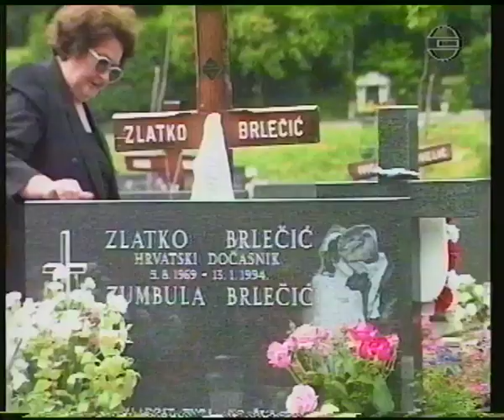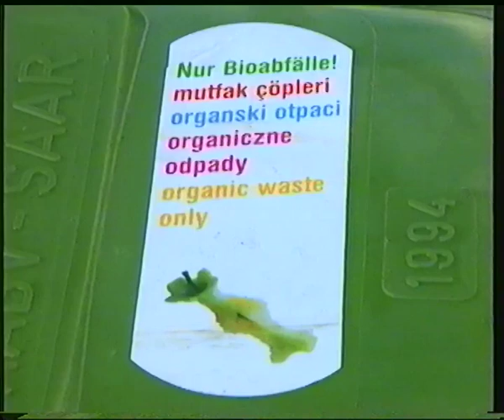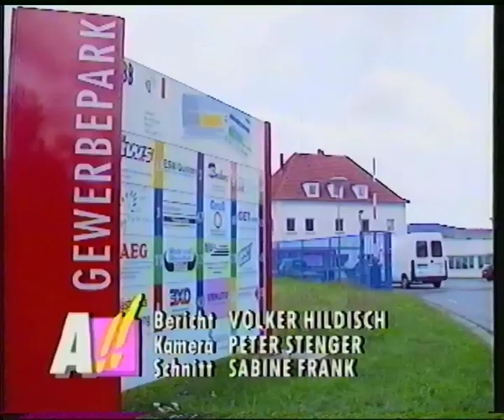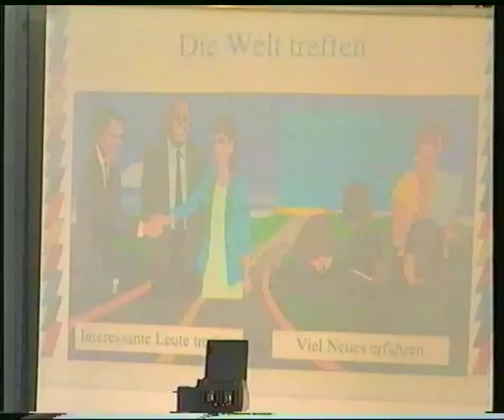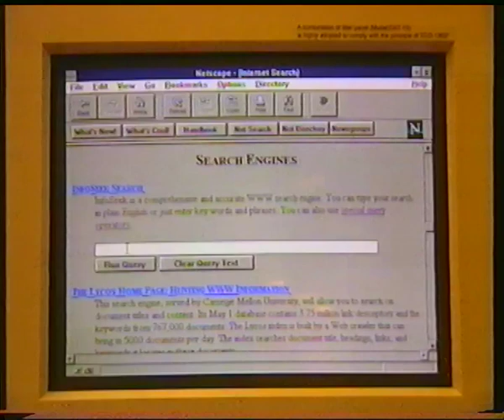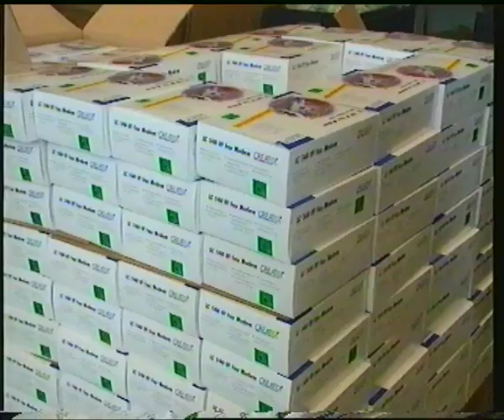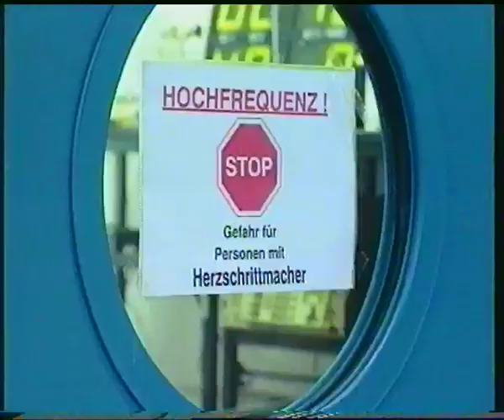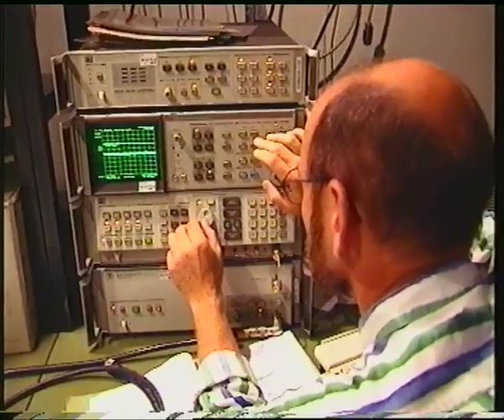Südwest 3 Saarbrücken 05.09.1995 Aktueller Bericht Verkaufsstart Windows 95